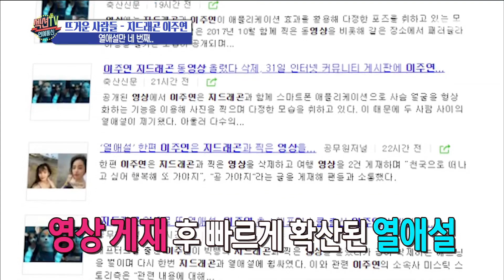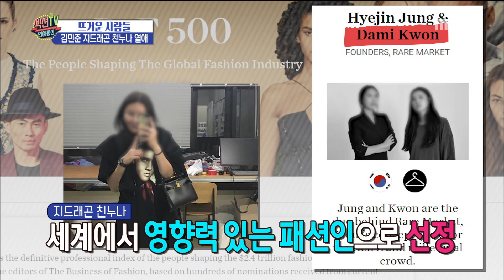[HOT] four rumors of a romantic relationship spread,섹션 TV 20190606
four rumors of a romantic relationship spread
【Section TV】